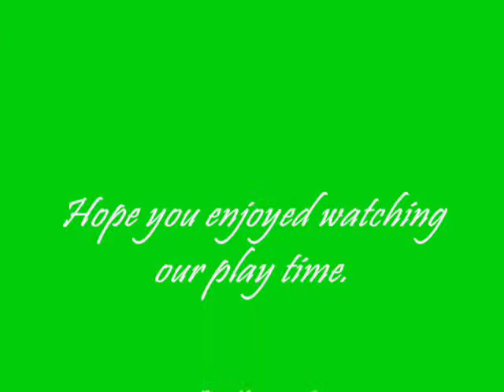Brody still playing...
Brody just loves playing with the squeeky ball!!